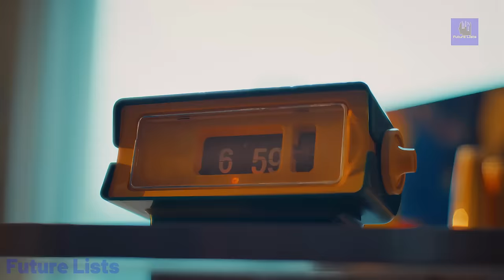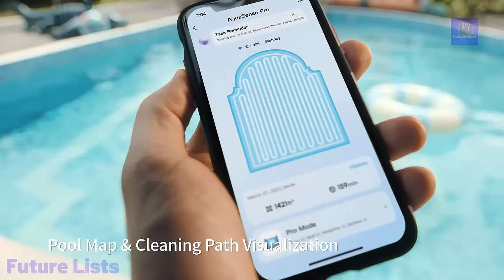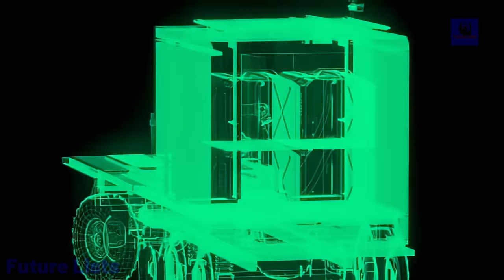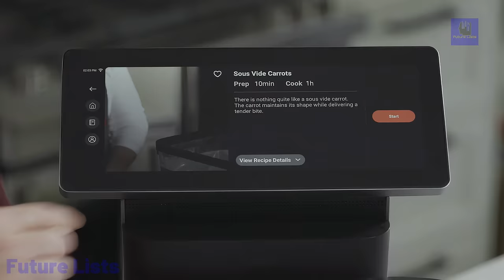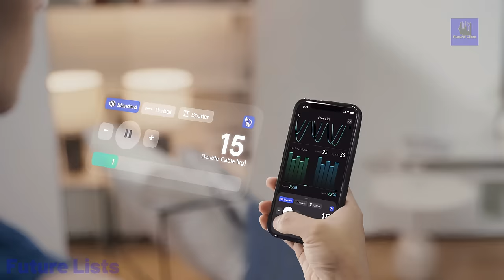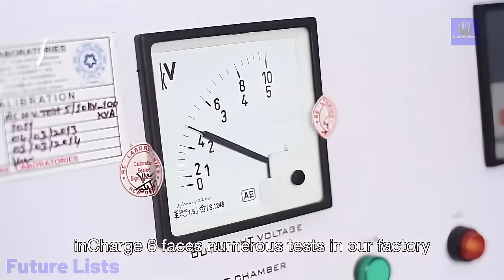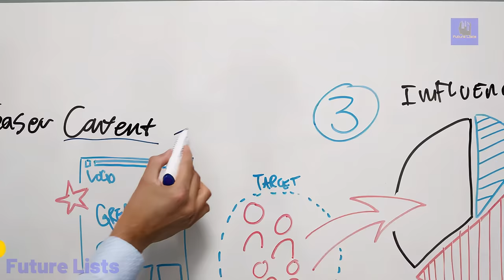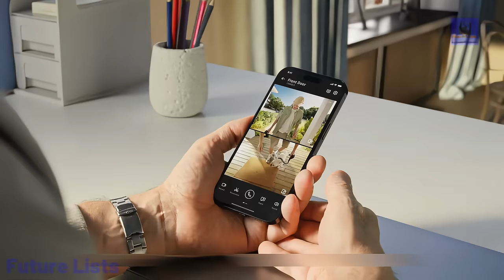Best Tech Gadgets of 2024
Are you ready to take a glimpse into the future? Join us as we explore the most cutting-edge tech gadgets that will revolutionize your world in 2024. From mind-blowing virtual reality experiences to futuristic wearable devices, this video is your ultimate guide to the best tech gadgets of tomorrow. Discover how these innovative creations will enhance your productivity, simplify your life, and elevate your entertainment to a whole new level.

LINKS

4) Typhur InstaProbe

0:00 Introduction
00:27 Ballie
01:03 Rabbit R1
01:54 SKWHEEL One
02:31 Typhur InstaProbe
03:31 Mytrix S3
03:58 DiGimbal
04:41 GyroGlove
05:46 Beatbot AquaSense Pro
06:59 BlueAnt Soundblade
08:06 GymBars Pro
09:08 MakaGiC
10:18 Duo Display
11:19 LitterRobot 4
12:10 ORo
13:18 Yarbo Snow Blower S1
14:30 AgroDroneHub
15:52 EGIOZR
16:52 Neurovista
17:42 MuaRot
18:33 Morfone
19:30 Sonicwave
20:35 Typhur Sous Vide
21:35 Format S
22:45 NasoCalm
23:35 CoolFairing
24:17 NAW
25:30 ColdSnap
26:24 Unit4 Wireless+

If you know someone that needs to see it, share it.

This has no effect on the price for you. This help supports our channel and enables us to continue making awesome videos for you to watch. Thank you for the support!